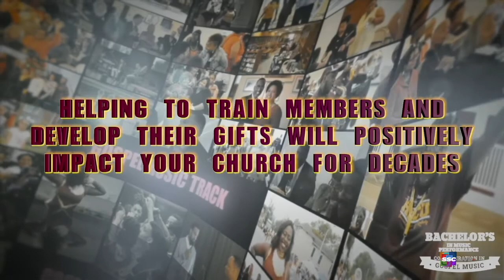S3:E3 Falcon Focus 12-22-21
Host Von Purdy introduces viewers to a new face at Simmons College of KY - Mr. Javan Reed, Vice President of Strategic Initiatives